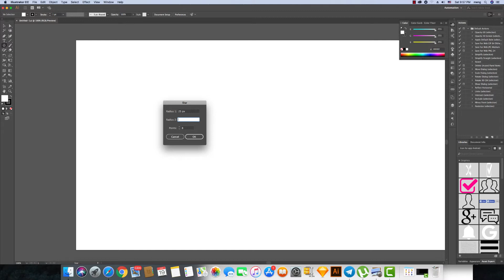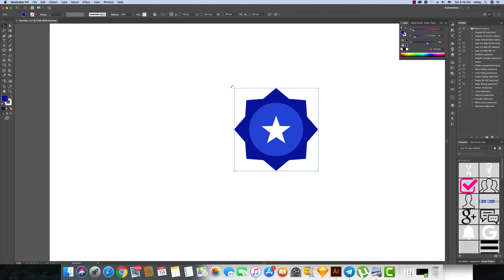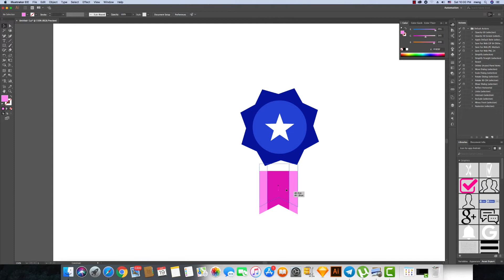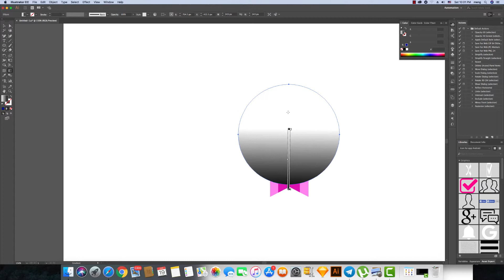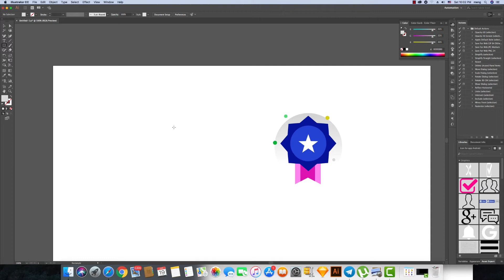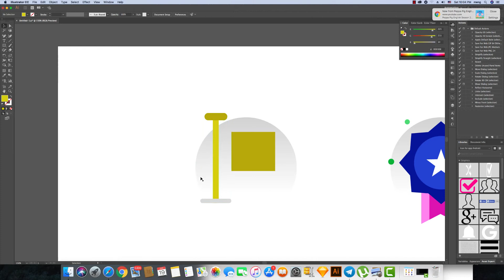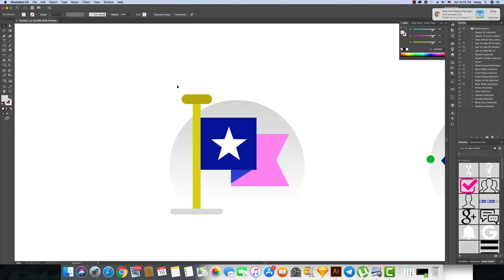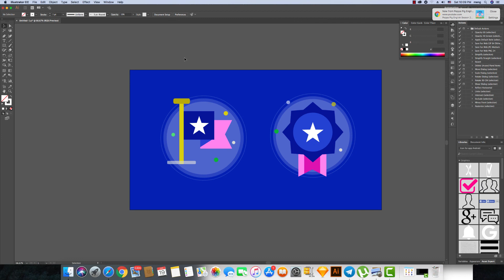design flat icon with adobe illustrator tutorial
learn ux, learn deisgn ui for mobile app and website

Find more UI kid
Huge Layout Collection and UI Kit Library for Web & App Design

HomeMaid - Home Cleaners and Handymen Booking Mobile UI Pack

Nove - Mobile UI Kit of 125+ iOS Templates for Sketch